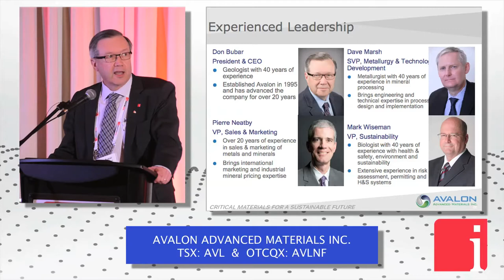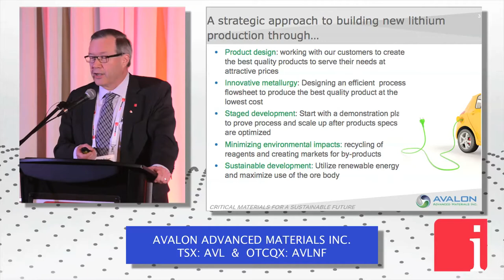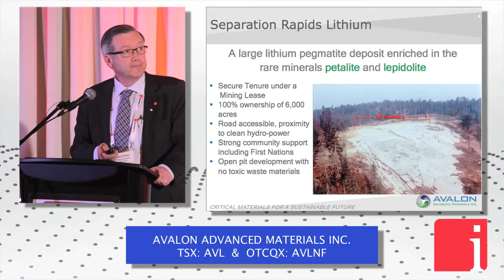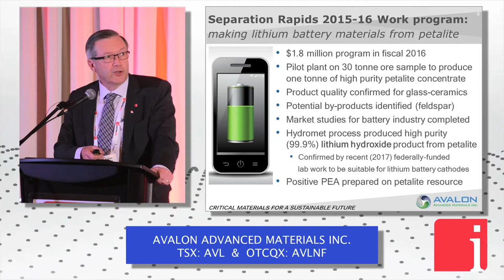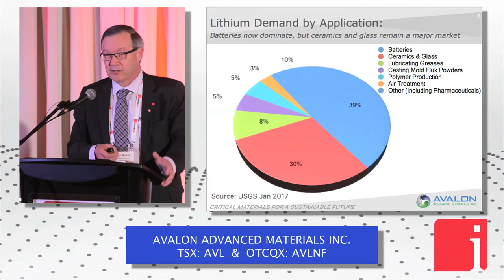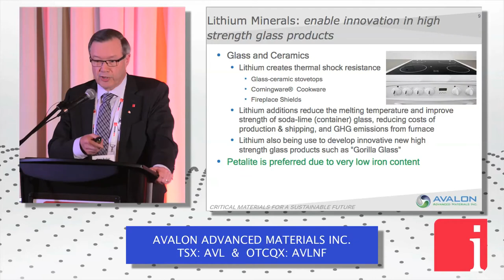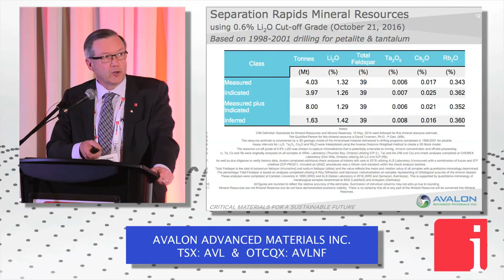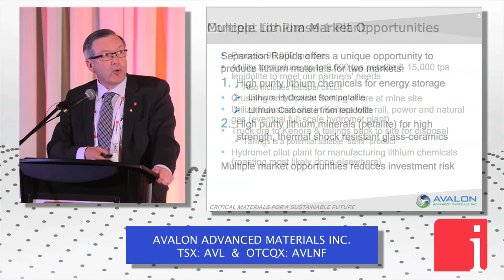Avalon CEO presents an “advanced lithium development opportunity” in Ontario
June 22, 2017 -- In a recent presentation at InvestorIntel’s 6th Annual Technology Metals Summit, Don Bubar, President and CEO of Avalon Advanced Materials Inc. (TSX: AVL | OTCQX: AVLNF) delivered a presentation titled, “The Separation Rapids Lithium Project: An Advanced Lithium Development Opportunity in North-western Ontario”. Addressing industry and investors alike, Don provides an overview of Avalon’s multi-market opportunity with The Separation Rapids Lithium Project, which is rich in petalite and lepidolite. Avalon’s competitive advantage is their ability to either sell petalite into the glass-ceramics market, or process it into lithium hydroxide (along with lithium carbonate from lepidolite) for the battery market.